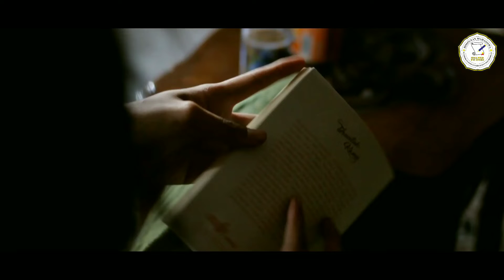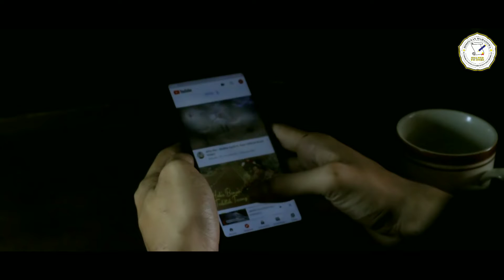QUARTER LIFE CRISIS -"ADAPTASI KEBIASAAN BARU PADA GENERASI Z"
Sebuah kondisi new normal untuk berusaha kembali normal dengan berbagai macam protokol kesehatan. Namun semuanya terasa berbeda, ketika jiwa tak lagi memberontak, hiburan sosial menjadi gagu, kaku pada tatapan dunia luar, bingung dalam kondisi yang serba cepat.